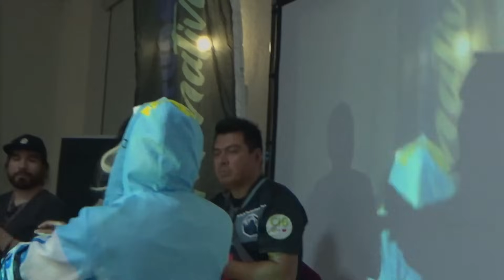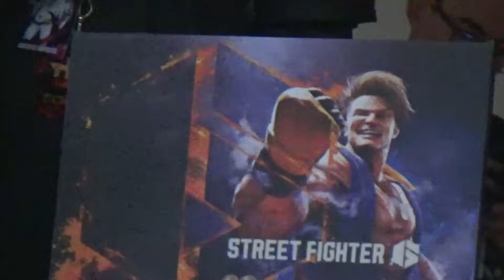Street Fighter 6 Top 8 (Kimberly, Dhalsim, Manon, Cammy) - Astral Finish 2023 Tournament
Match Timestamps:

0:00 LuGabo (Kimberly) vs. UrielVelorio (Ken)
13:48 Liquid O (Dhalsim) vs. Jazdero (JP)
25:03 Maximof () vs. MJ_Gama (JP)
38:30 AxL- (Manon) vs. RockDiem (Cammy)

47:47 Losers Quarters 1
57:45 Losers Quarters 2
1:09:20 Winners Final
1:23:11 Losers Semifinal
1:37:23 Losers Final
1:46:08 Grand Final